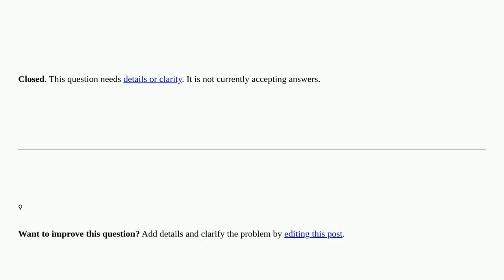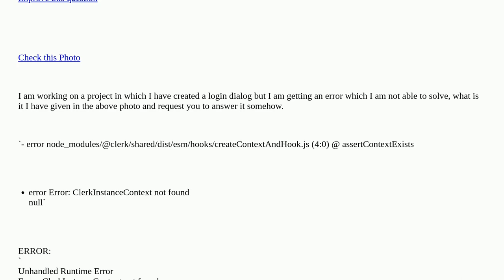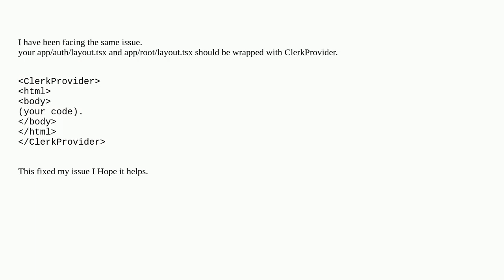Error: ClerkInstanceContext not found in Nextjs using for Clerk closed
A special thanks goes out to the community

  reactjs clerk next.js